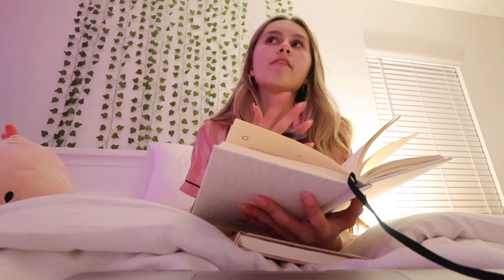SELF CARE NIGHT ROUTINE 🍵 *prepping for finals, skincare, journaling, q&a*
five minute journal

positive affirmations book

🌟socials:
spotify/apple music: allie tuthill
pintrest: allietuthill_

💕FAQS:
how old are you? → 14, 9th grade
what camera do i use? → canon photoshoot v10
when do i post? → every friday at 8am PST